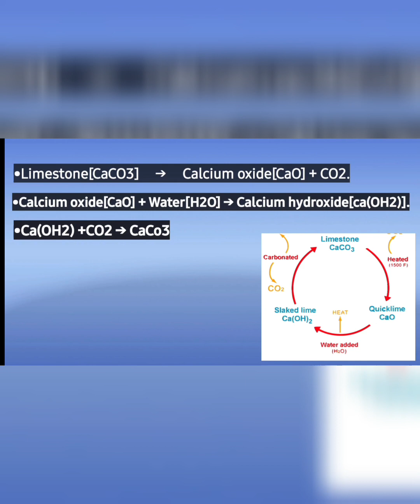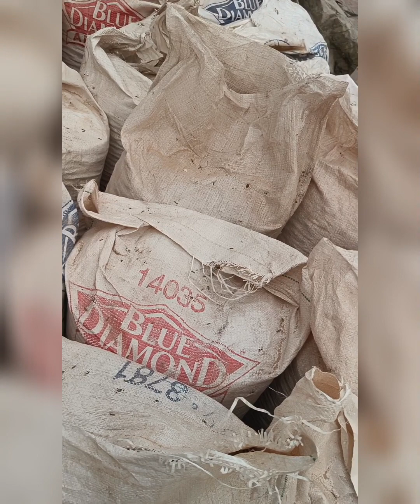Lime manufacturing Process in Hindi | uses of lime | manufacture lime from lime Stone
uses of lime
contain - the video demonstrates how we can manufacture lime from lime Stone.